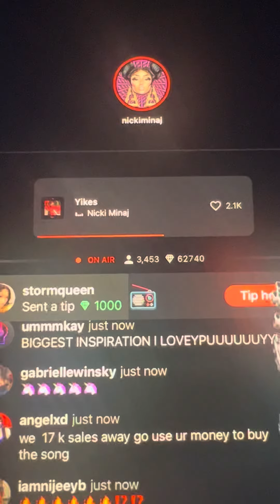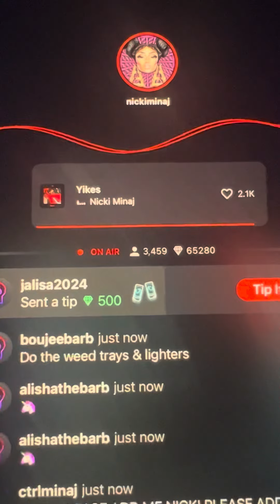Nicki Minaj live on Station head with the barbz (official video )